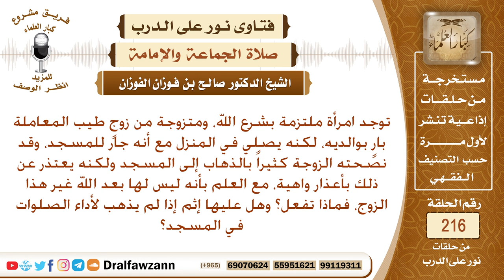زوجي لا يصلي في المسجد، فبماذا توجهونني نحو زوجي؟ الشيخ صالح الفوزان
نص السؤال: توجد امرأة ملتزمة بشرع الله، ومتزوجة من زوجٍ طيب المعاملة بارٍ بوالديه، لكنه يصلي في المنزل مع أنه جار للمسجد، وقد نصحته الزوجة كثيراً بالذهاب إلى المسجد ولكنه يعتذر عن ذلك بأعذار واهية، مع العلم بأنه ليس لها بعد الله غير هذا الزوج، فماذا تفعل؟ وهل عليها إثم إذا لم يذهب لأداء الصلوات في المسجد؟
السيرة الذاتية :
للاشتراك في قناة الشيخ صالح الفوزان

رئيس الفريق
لمشروع كبار العلماء